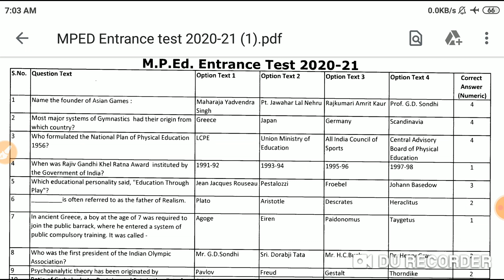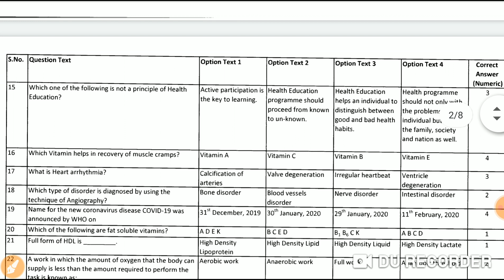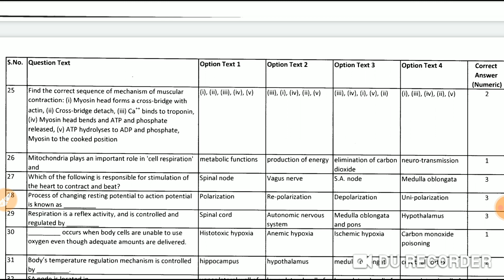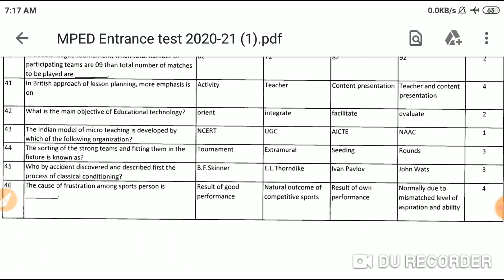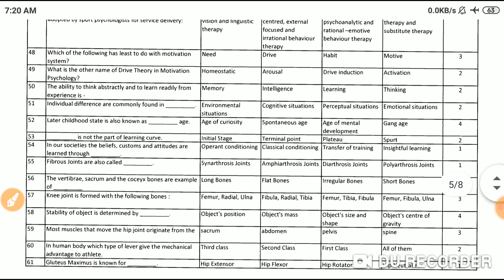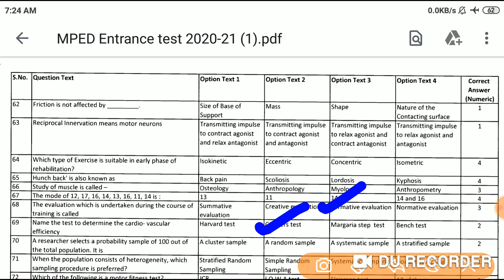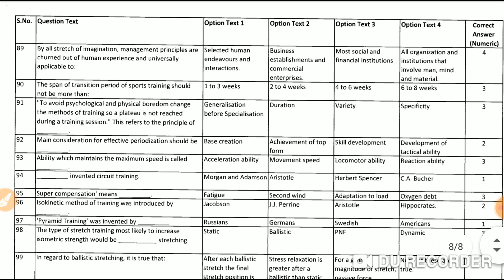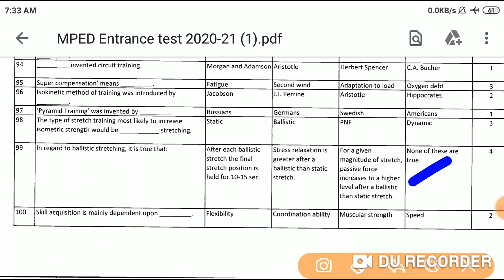LNIPE MPED ENTRANCE EXAMS -2020-21|| LNIPE MPED QUESTIONS PAPERS -2020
Lnipe MPEd Entrance Exam questions Papers with Answer key